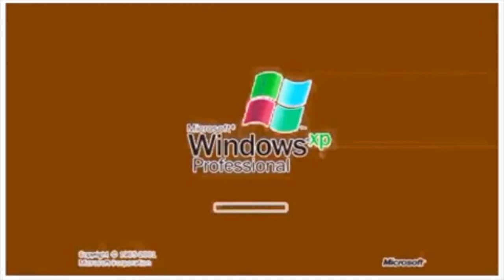Windows XP Effects in G major 7 (FIXED)